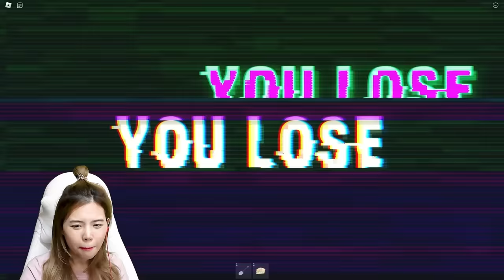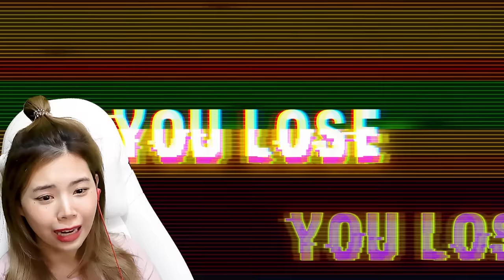ส่งพิซซ่าให้บ้านฆาตกรตอนตี 3 | LAST ORDER! (SURVIVAL PUZZLE OBBY) ROBLOX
zbing z